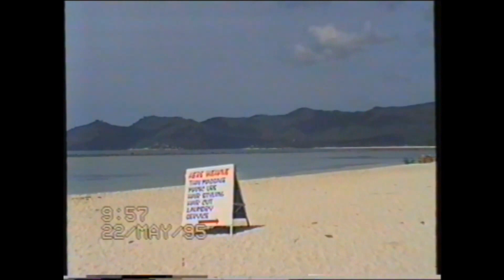Thailand. Koh Samui 1995 , Chaweng Beach. เกาะสมุย 2538 หาดเฉวง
Koh Samui is one of the most enchanting destinations. My first visit to Koh Samui was in May 1995 before commencing mass tourism. I worshiped my virgin beauty. Then I told my wife that this island after 10 years you will not unidentifiable it.It was true! When we visited it after 7 years it was Unrecognizable. The impact of mass tourism started!!!